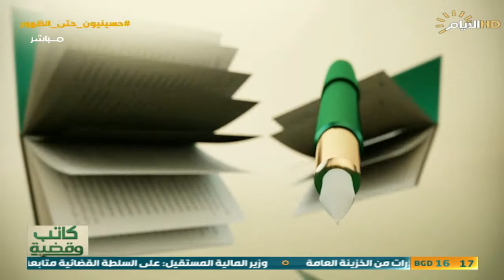برنامج كاتب وقضية، الاستعصاء السياسي كيف يمكن تفكيكه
كاتب_وقضية مع علاء فاضل
الضيوف: تبارك الراضي/ محلل سياسي
مهند حسين / معاون مدير اعلام هيئة الحشد